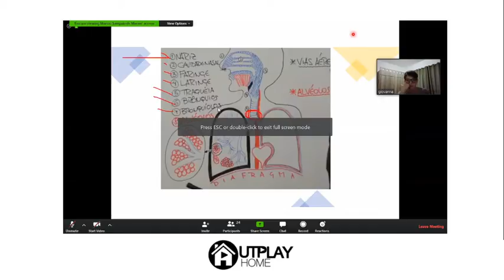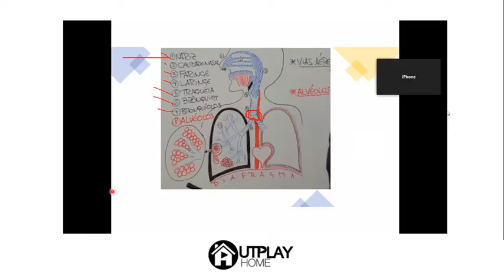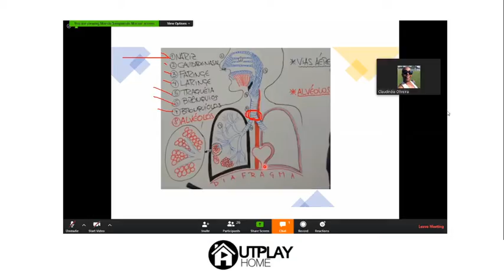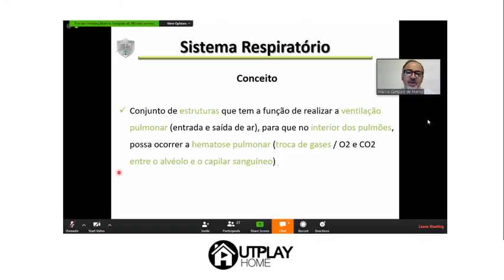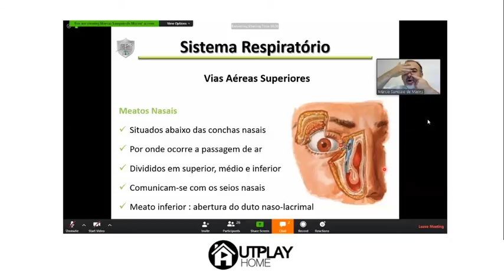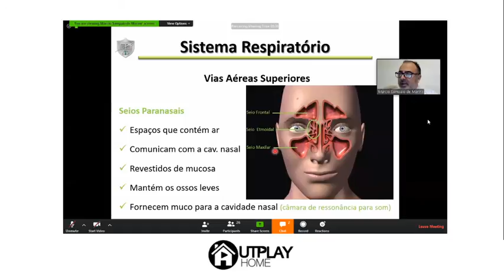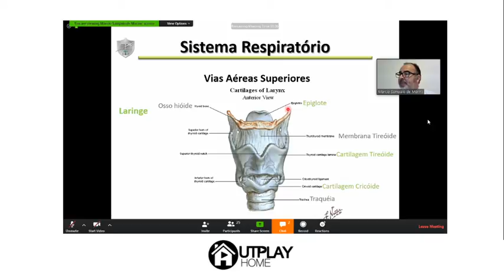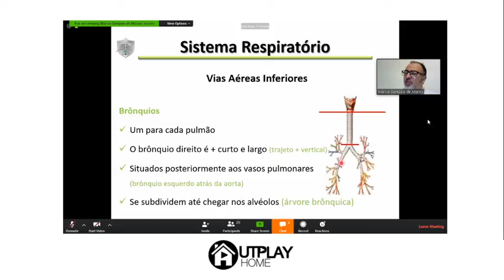UTPLAY Home - Anatomia - Com Prof. Márcio Sampaio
Curtam o Vídeo! Se inscrevam e ativem o Sino das notificações!